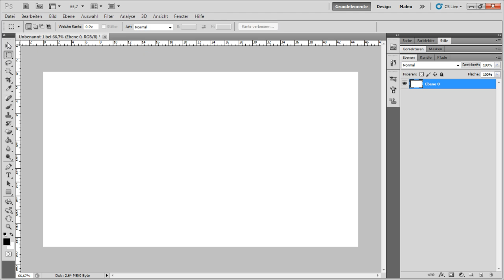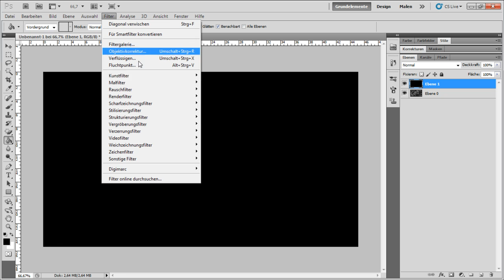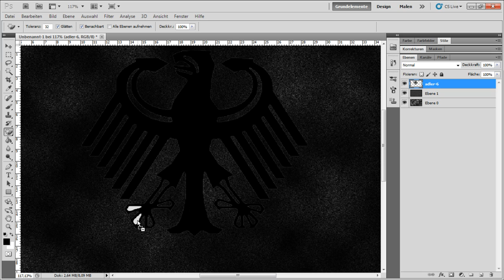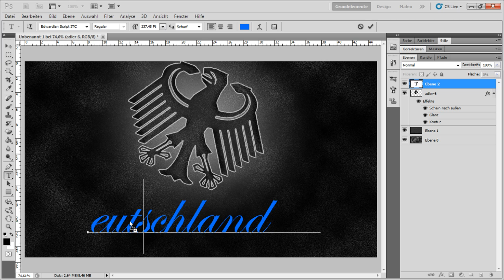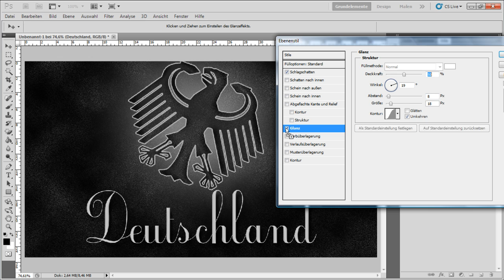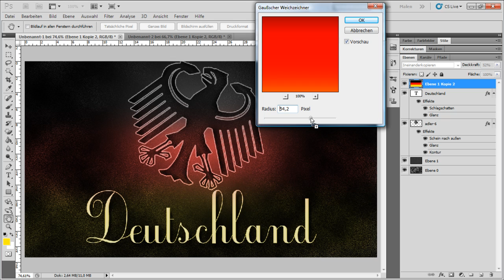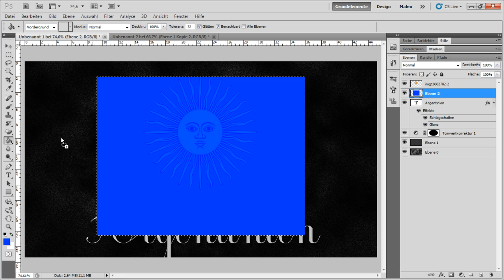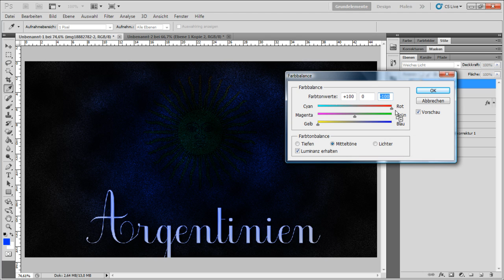Deutschland Wallpaper in Photoshop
Deutschland Wallpaper

Aarons Twitter
Danke!